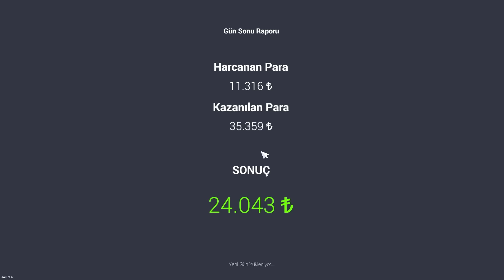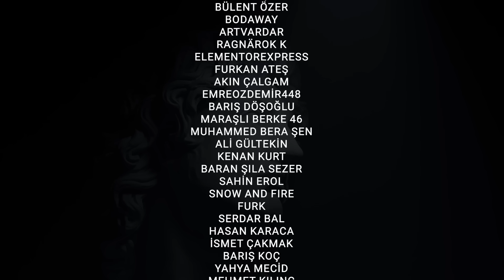GALERİCİ FARUK! - CAR FOR SALE SIMULATOR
BANA BU ARABANIN GELİŞİ 26 BİN DOLAR.